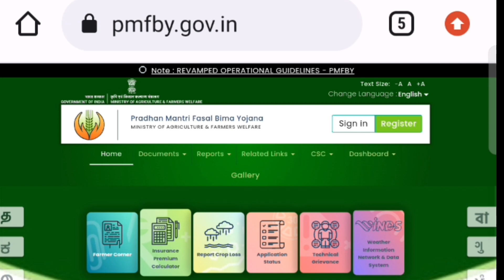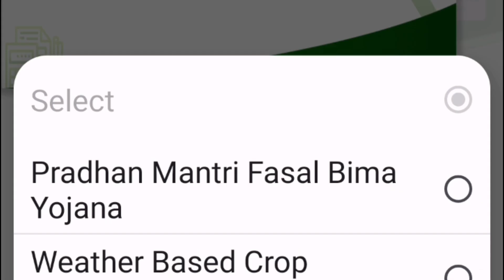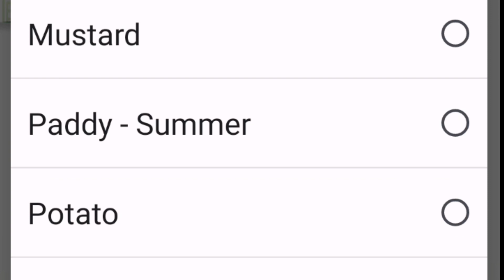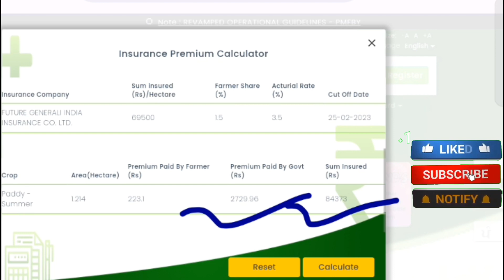प्रधानमंत्री फसल बीमा योजना कब लागू किया गया? ll फसल बीमा कितना मिलता है? ll Hindi info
1.प्रधानमंत्री फसल बीमा योजना कब लागू किया गया?
2.फसल बीमा कितना मिलता है?
3.फसल बीमा में कितना पैसा मिलता है?
4.प्रधानमंत्री फसल बीमा योजना में क्या लाभ है?
5.फसल बीमा का लाभ कैसे उठाएं?
6.2023 में किसानों को मुआवजा कब मिलेगा?
7.भारत में नई कृषि नीति 2023 क्या है?

pradhan mantri fasal bima yojana list kaise dekhe 2023,
pm fasal bima yojana mp,
pradhan mantri fasal bima yojana me kitna paisa milta hai,
pm fasal bima yojana mp 2023,
pradhan mantri fasal bima yojana new update,
pradhan mantri fasal bima yojana uid number,
pradhan mantri fasal bima yojana receipt number kaise nikale,
pm fasal bima yojana online apply 2023 mp